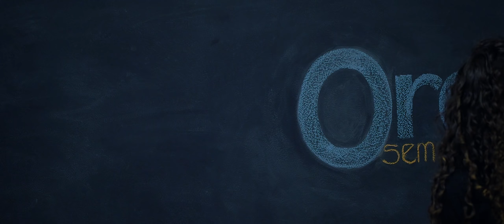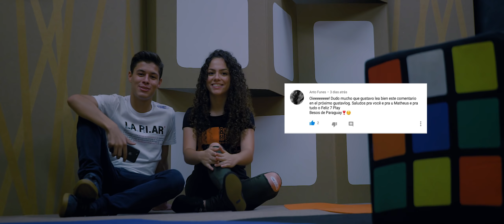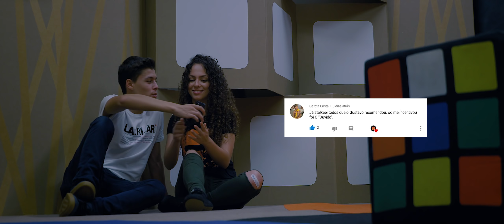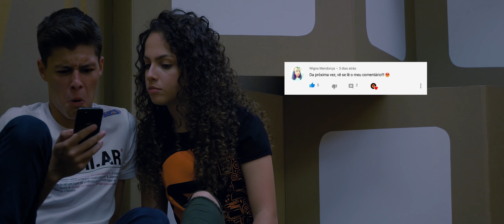MELH(ORE)! - GUSTAVLOG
Nada na vida está tão bom que você não possa melh(orar). 🙏🏼